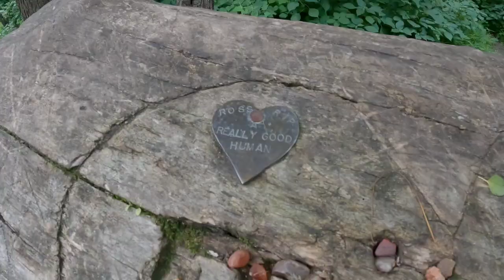David Morris - "Red, White & American Blues"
This is the title track from the debut album "Red, White & American Blues" out now everywhere

FOLLOW David

***LYRICS***

Coming live from the heartland in a nowhere town
Dozing off in homeroom, dreaming bout getting out
Fixing up an old Chevy and driving around
Skipping rocks by the river and waiting to be found

This for the kids working summers out on their family farm
Ten hour days in the sun setting them early alarms
Birds chirping, roosters crowing, at the daybreak of dawn
This for family traditions that we carrying on

This for active-duty service men and women who are representing
Overseas defending our freedoms, missing their family dinners
This for all the veterans, coming home and just starting over
Dealing with stuff we can’t understand in the mind of a soldier

This for the flashbacks, the nightmares, the memories
The good times, the bad times, how it was and how it’s meant to be
We’ll get through this together, someday I hope eventually
I just pray I’m alive to receive the blessings sent for me

Shout out to my country folk, the working class, the little guy
Some of us don’t wanna be famous we want a simple life
A healthy and a happy family, we just want to get it right
A house and a steady job and a cold beer on a Friday night

I got the red, white, and American blues
I’m in hand-me-down Levi’s and cowboy boots
I’ve been lied to my whole life, now I’m in search of the truth
In my Cherokee doin’ 90 on MacCorkle Ave

I write my name on the wall so they know me, they keep hating on me
Hungry like a buffet at Shoney’s, it’s me and the homies
Yea we got each other, but this little town is lonely
Just cuz we went to high school together don’t mean that you know me

Maybe I’ll get out, I’ll drive a country mile
This for single moms who work two jobs to afford their house
For all my brothers who ain’t here, I know they’d be proud
I know they up there looking down, don’t worry I got us now

I’m in a beat up Chevy truck I’m driving fast I’m revin’ up
I’m tryna leave all of my problems but they just ain’t letting up
I got some demons tryna knock me down but I keep getting up
Everybody’s disappointing me, so I keep stepping up

This that West Virginia, 304 Live, Appalachian vibes
Get up off your phone and go outside, shit go for a drive
Walk into the woods and stare up at the sky
And appreciate the beauty in this world, you only get one life

To live….go on and live it
And if some shit needs forgiven just forgive it
Cuz life is precious man, it could be gone in an instant
It’s all about appreciating the moment and really being in it

When you come from where I come from you got nothing to lose
People gonna hate on you anyway you got nothing to prove
Just stay focused, set goals and make sure you follow through

I have nightmares of seeing my friends dying on the ground
I hear mommas crying, I’m in a black tie and it’s quiet now
The sad thing is, it’s happened to many times to fucking count
So the second they start talking about popping pills, I’m out

Im turning that shit off…get lost…get well
We don’t glorify that shit ‘round here we get those people help
They sent 3 millions pills to a small town in West Virginia
While American families mourn, these companies get richer

It’s crooked pharma, it’s pocketed politicians
Doctors writing prescriptions enabling addiction
It’s the stigma attached to dependency that people judge but don’t listen
They’ll engage from a distance and start treating you different

I’m barely alive, buried inside, its very confined
it’s scary, I’m blind, I’m wary, I’m dying
I’m bearing the weight of the world on my shoulders I’m biding my time
Out of my mind, I’m waiting for God to send me a sign

go out there and make a difference just don’t stare at the news
Follow your dreams aim for the stars but remember the truth
The top of the mountain’s always got the scariest views

***For those new subscribers who may not be aware, but enjoyed this video. I have a playlist of over 250 music videos similar to this using a variety of music on my channel...